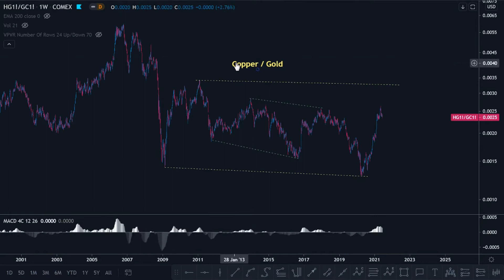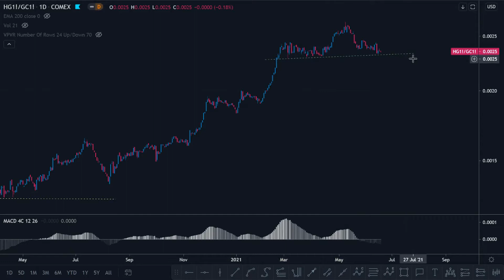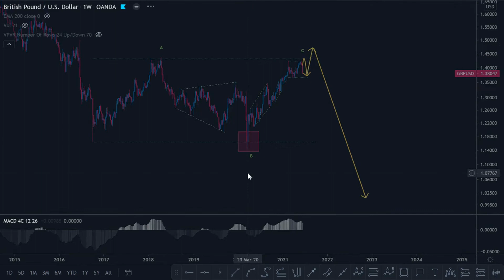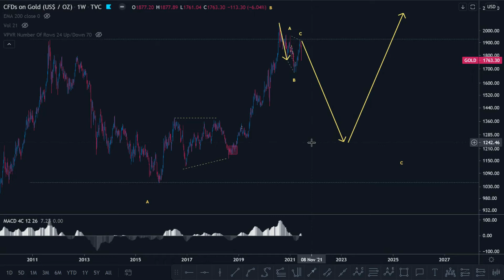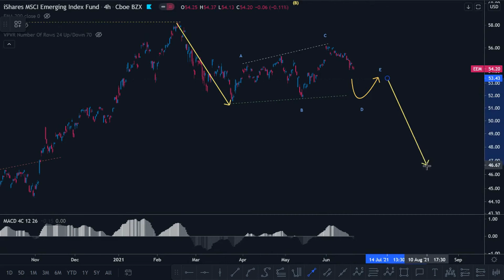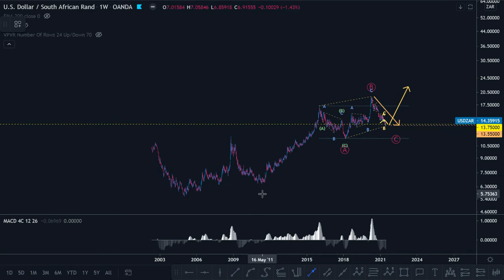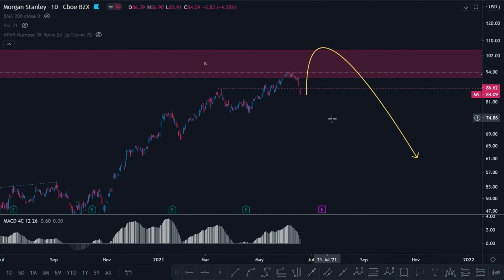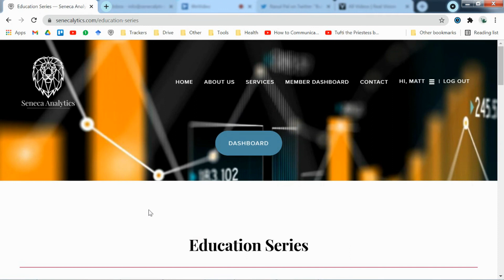5 Things The Market Isn't Expecting Heading Into Q3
Comments by FOMC Chair Jerome Powell indicated what we've been expecting and urging market participants to recognize since the beginning of 2021.

Learn The Most Accurate Technical Analysis Technique Available In The Markets Today